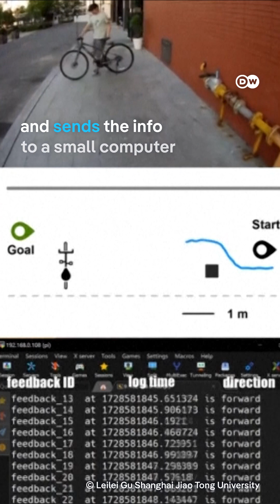Glasses, AI, and skin patches for blind people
A new combined system of AI and sensors could make blind people navigate more securely. Here’s how.